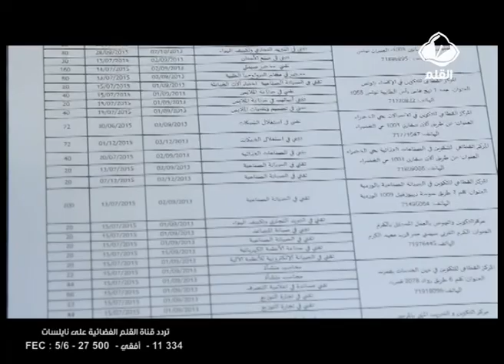التكوين و التشغيل نقائص و انتظارات